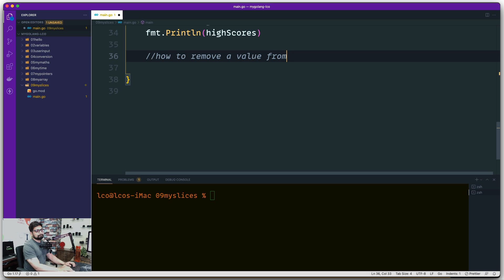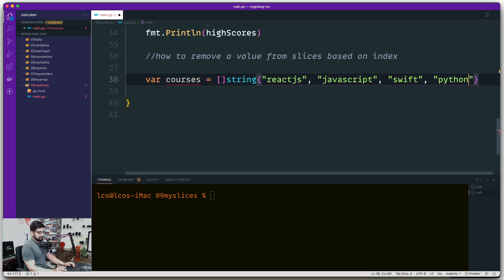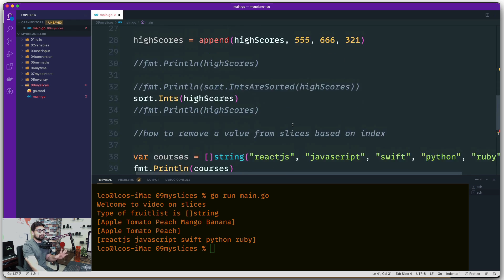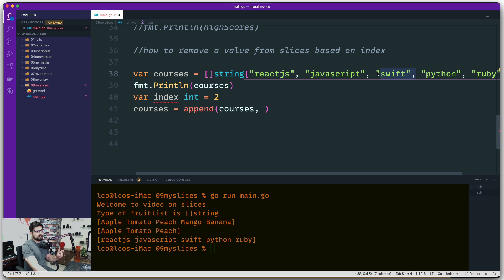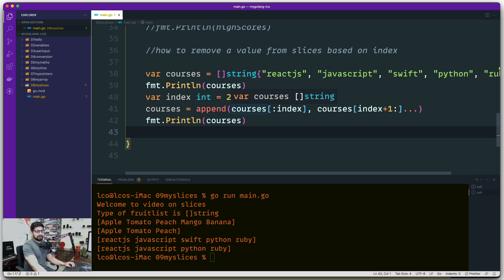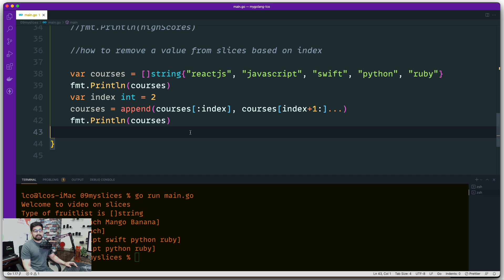How to remove a value from slice based on index in golang